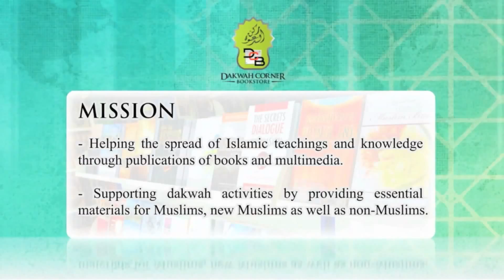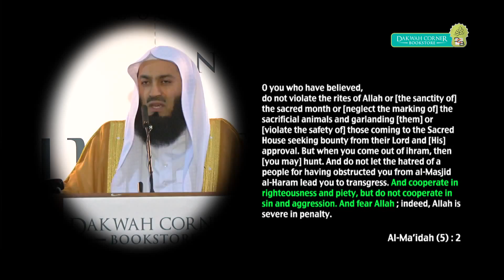Social Networking The Islamic Perspective Mufti Menk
All views in the videos are of the shuyookh, scholars, students of Islam, or who ever may be speaking. If you have any doubts, check the original and reliable sources for yourself.
Allaahu 'Aalam (Allaah knows best).